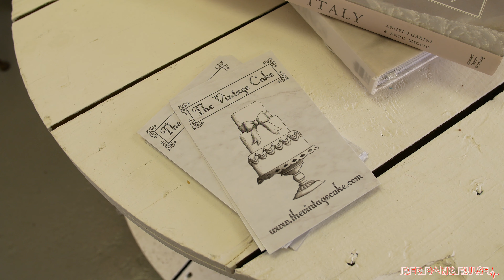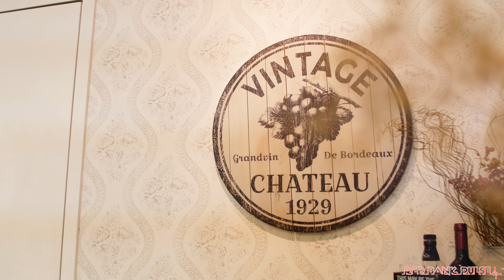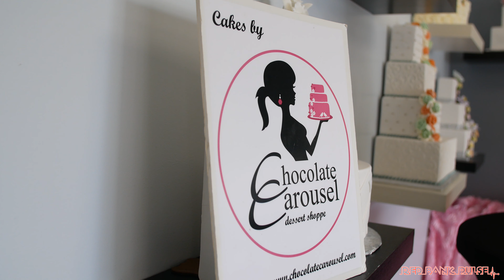3 places in Monmouth County that specialize in wedding cakes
Besides the bride and groom, the other thing to take center stage during a wedding is none other than the wedding cake, right? It’s the centerpiece that’s eventually enjoyed by all attendees, so you could say it’s a must-have feature to have at any wedding. Red Bank is a wedding town, but if you’re seeking out that perfect wedding cake, we’re highlighting three specific ones in-and-around the area you should consider.